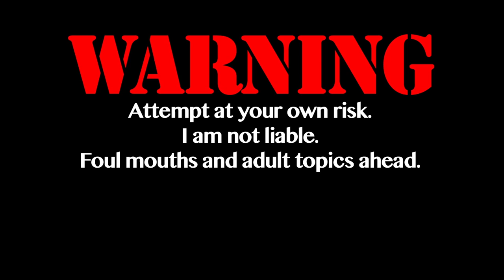SEASON FINALE Change Of Pace S03E15